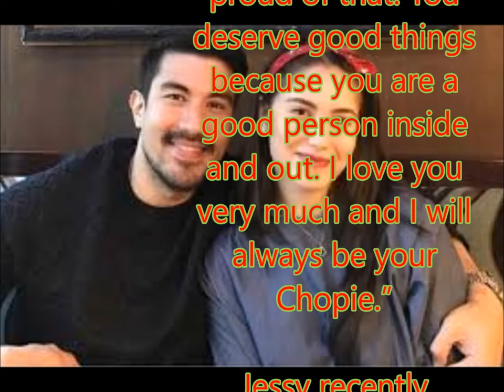Jessy Mendiola’s shares birthday message to Luis Manzano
Jessy Mendiola gave a sweet birthday message to her boyfriend Luis Manzano on Instagram. Luis turned turned 35 today, April 21.

Attached with their romantic and candid photos, the actress thanked him for making her believe in love again.

“So much has happened, but here I am falling more in love with you each day. You make people happy by just being yourself and I am very proud of that. You deserve good things because you are a good person inside and out. I love you very much and I will always be your Chopie.”

Jessy recently appeared on “Minute To Win It” for Luis Manzano’s birthday special.